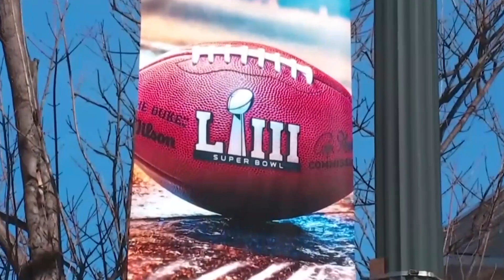Atlanta police shoot PSA, aiming to raise safety awareness ahead of SBLIII